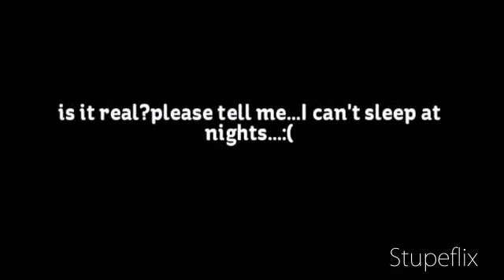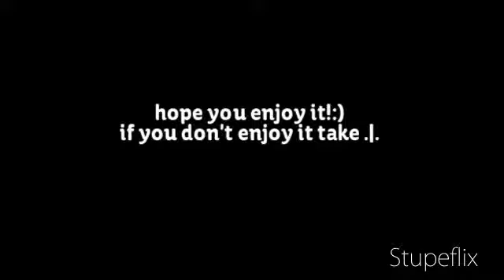nomizes pws tades ola-akmir ft.theoklhmon production